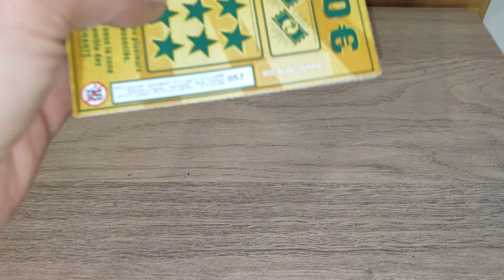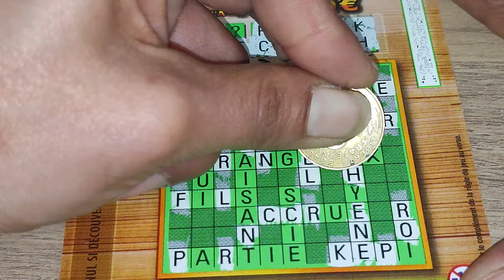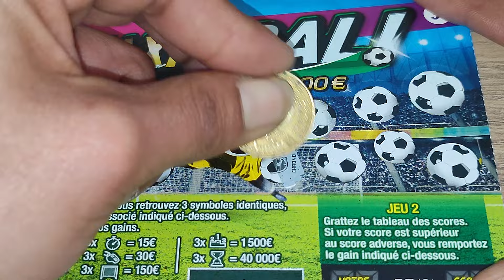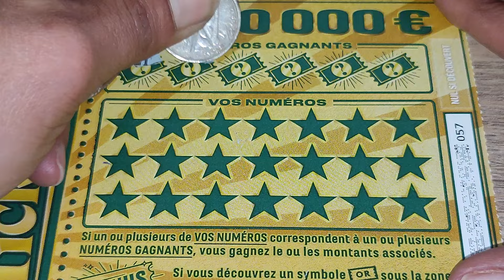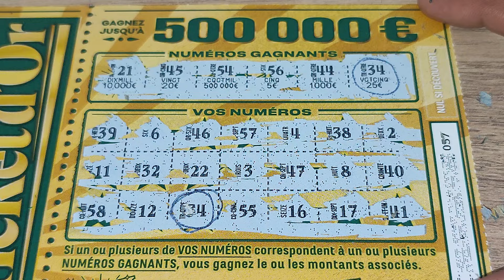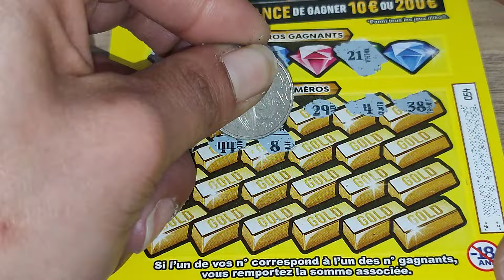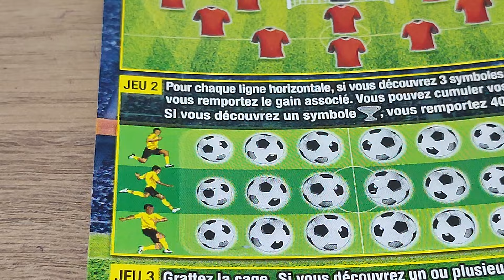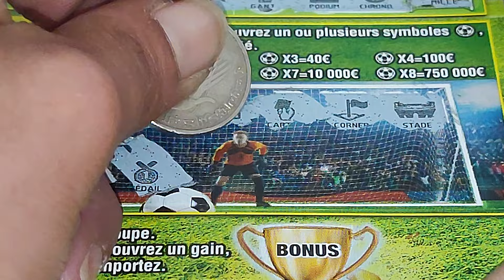Des petits mots peuvent cacher de L'or 💴💸💰😝